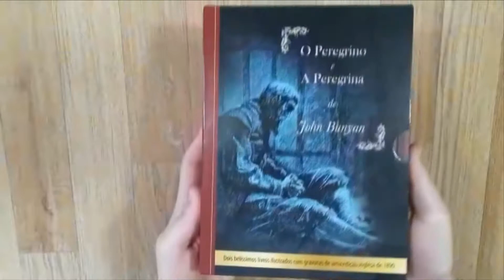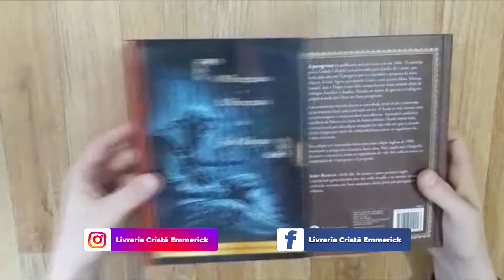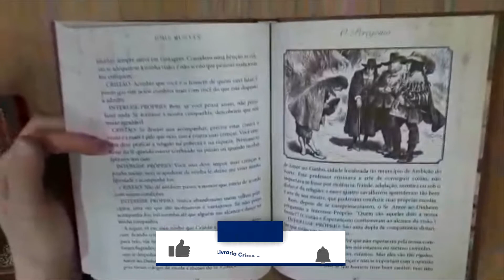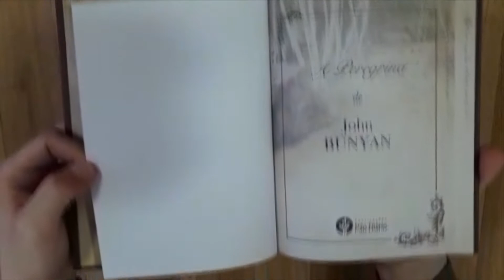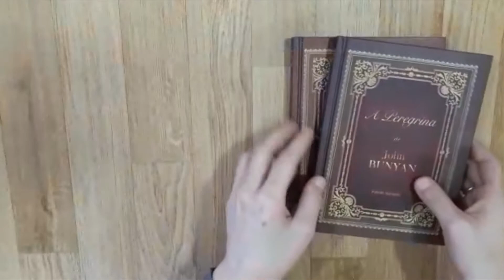Box O Peregrino e a Peregrina | Capa Dura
As Obras clássicas de John Bunyan em um box exclusivo lançado pela editora pão Diário. Nesta nova versão você acompanha a narrativa da caminhada Cristã pela vida do Peregrino e da Peregrina, com notas explicativas de referencias Bíblicas e ilustrado com gravuras da edição Inglesa de 1890!
Confira mais detalhes nesse vídeo exclusivo!